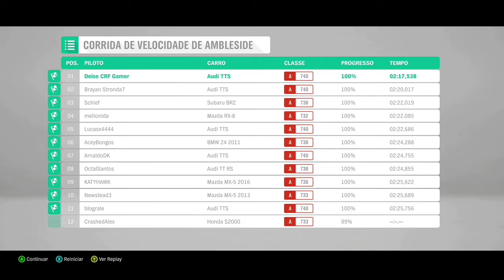Forza Horizon 4 - #001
Fala galera mais um vídeo para vocês.

Vou fazer uma série de vídeos do jogo Forza Horizon 4 para postar para vocês.